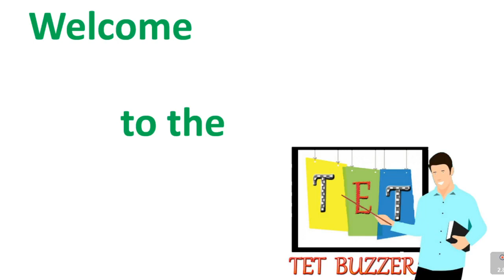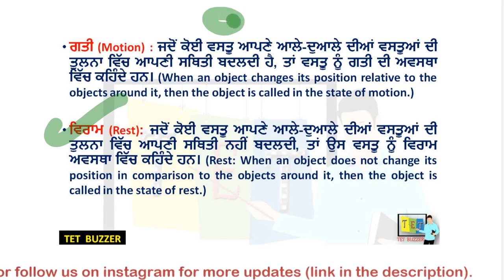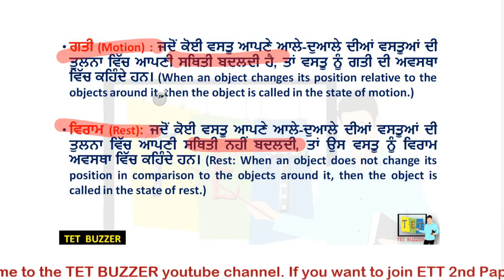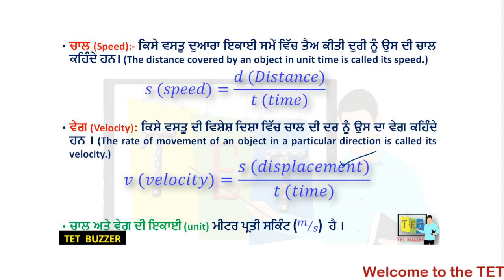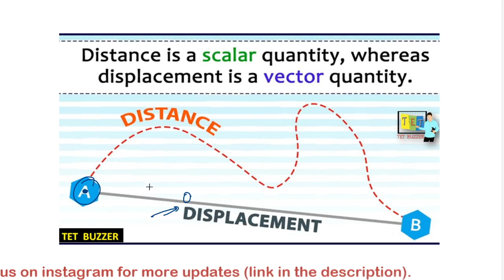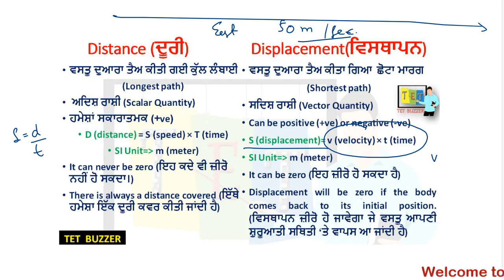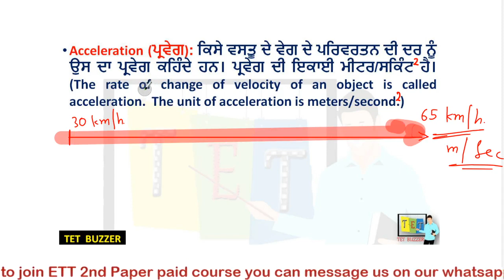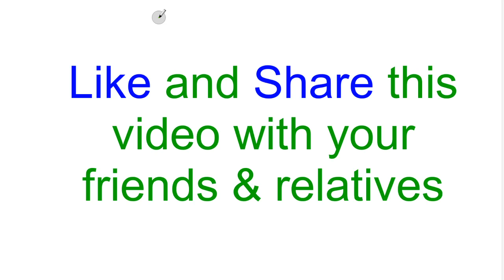DEMO Lecture (ETT 2nd Paper Physics Paid Course) Motion Part-1 ||ETT 1664|| by Anmol Arora sir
🕙 10:30 AM - Maths
🕚 11:30 AM - History
🕘 12:30 PM - Punjabi
🕘 08:00 PM - Punjabi
🕘 08:30 PM - EVS
🕘 09:00 PM - SST